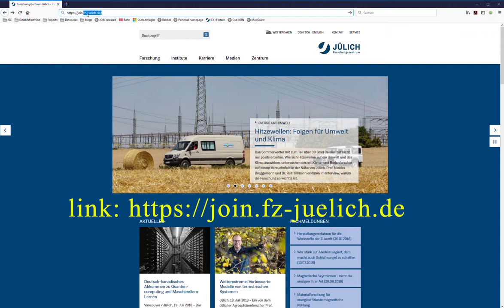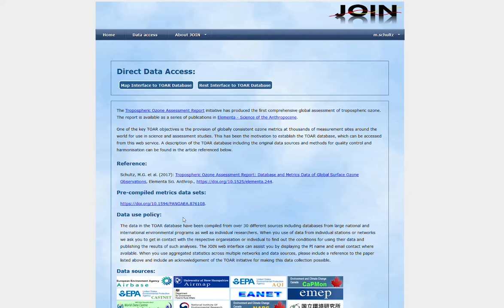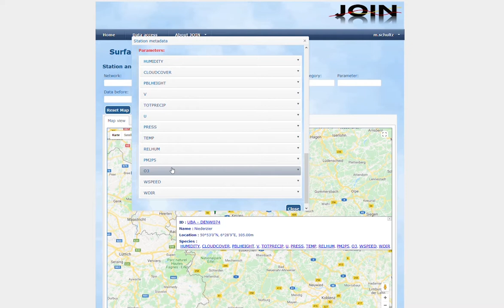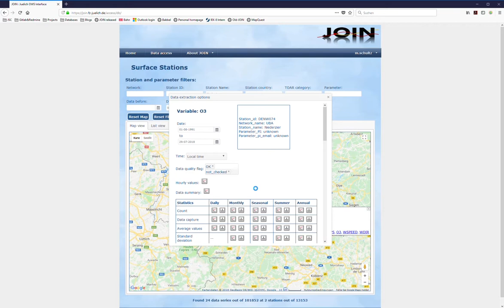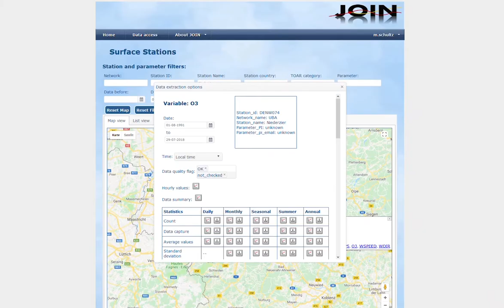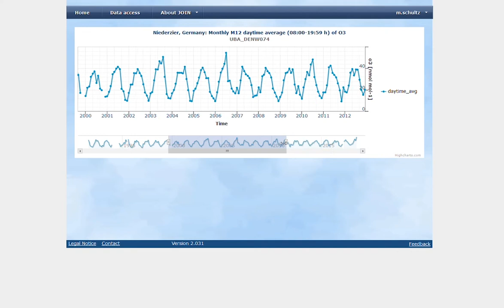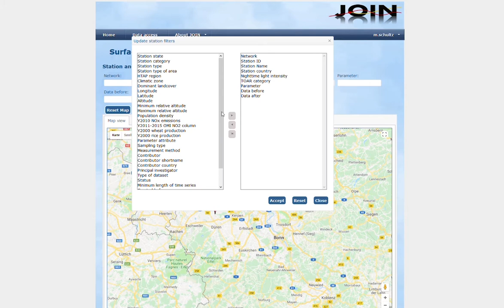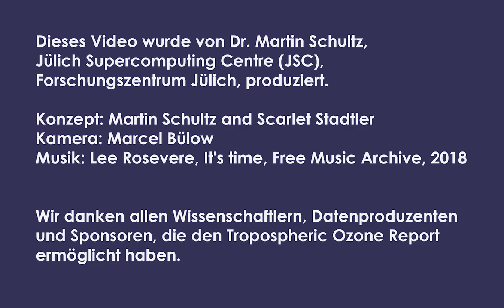TOAR Tutorial01: Web-Interface (deutsch)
Eine Beschreibung, wie man über das Web-Interface auf die Datenbank des Tropospheric Ozone Assessment Reports (TOAR) zugreifen kann.